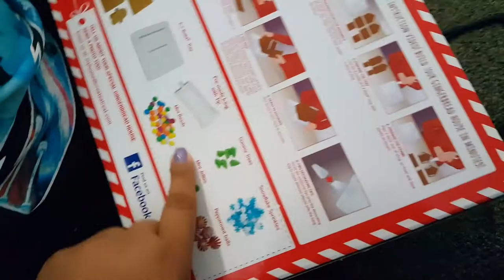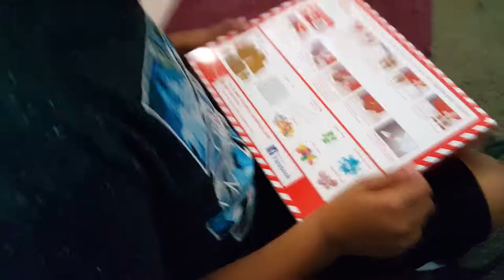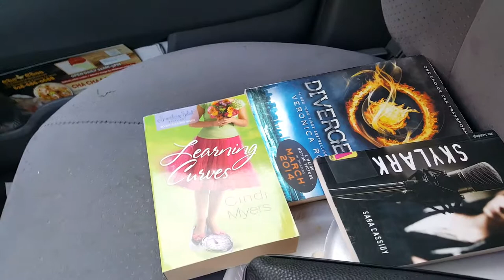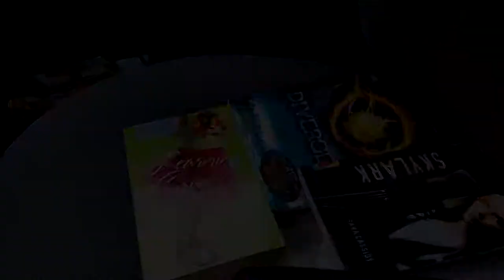✼LIBRARY DEALS✼ - (11/20/17) - EyeAmLolo